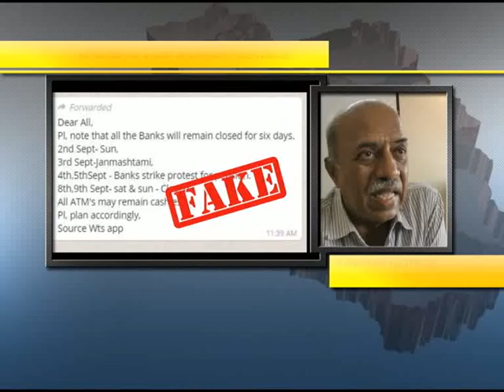Beware of whatsapp message giving false information on banks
Are banks going to remain closed for six days? Will the ATMs run dry because of banks being on strike next week? Not according to Goa Bank Employees Association who have categorically denied this & stated that the whatsapp message making the rounds is fake as far as Goa is concerned